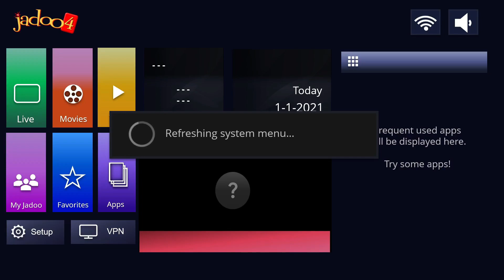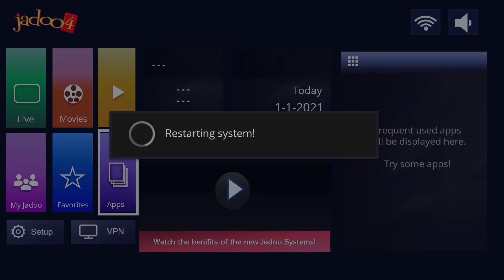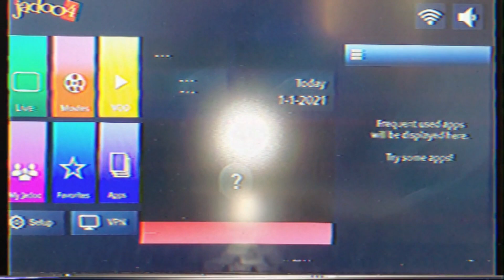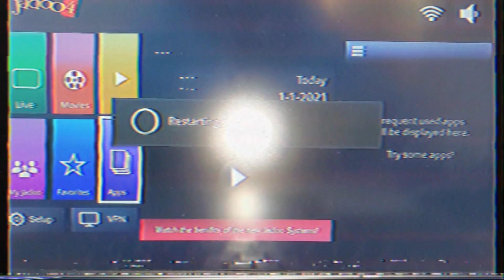Jadoo 4 Anti Piracy VHS + Direct Capture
Hello everyone,
Jadoo 4 is an Android TV Set Top box. Has been working great! But one night, something went wrong.
It decided it was time to check if the box was legit.
But I made the fateful mistake of emulating the Jadoo 4 on  an illegal PC!
And if you got multiple things to say, do it in  a Q&A style.
-TheGreatUnknown Productions.

*COPYRIGHT
If you want to use my videos, you must clearly state my channel name in the video (YouTube Video Reactors only have to do that), description, and comments.
I will take your video down if you do not follow by the rules.
*LINKS
Uploaded song